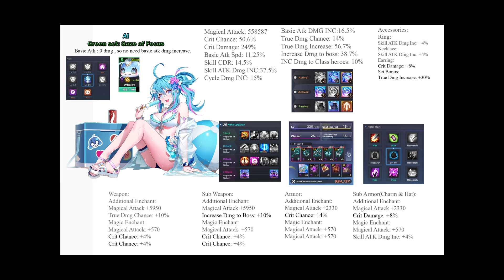GrandChase Berkas Siege of Ballista Rank 5 371.741 billion Damage(Deia & Ai)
deia showcase in berkas .

FE Three Houses OST - 134. Corridors of the Tempest (Rain)